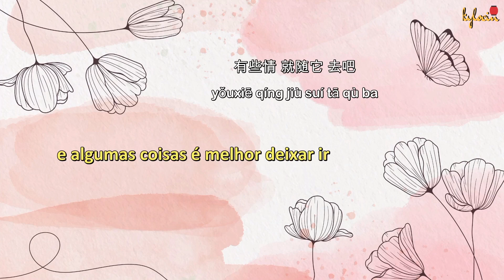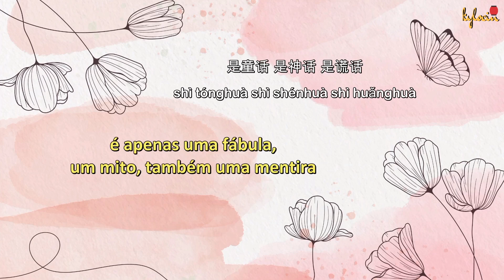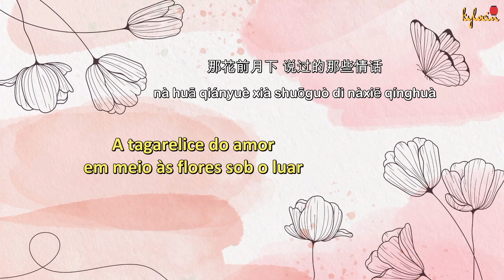[Legendado/PIN/CHI] Idol Girls (爱朵女孩) - Blooming Pinellia (花开半夏) song [Tradução]